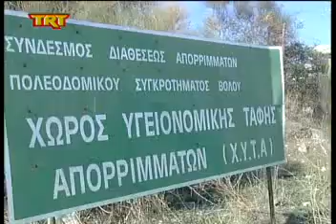Αποκλεισμένος ο ΧΥΤΑ από τα ξημερώματα